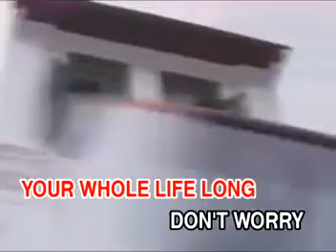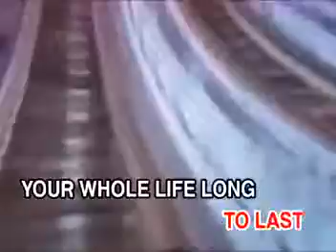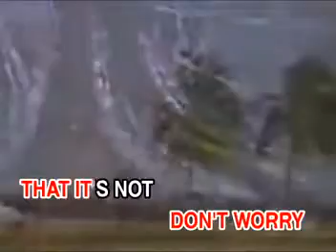16. Sing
VCD Title: Carpenters Golden Hits
Record Label: Uni Records (now Betavision Records)
VCD Release: December 17, 1999-release, January 2000-produced
Produced by: Dynasty Audio/Video, Inc.